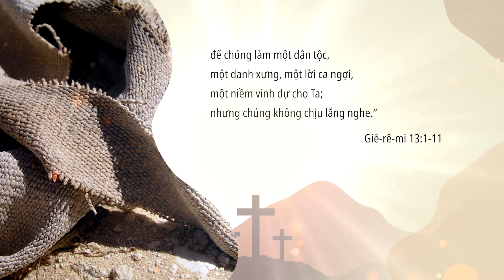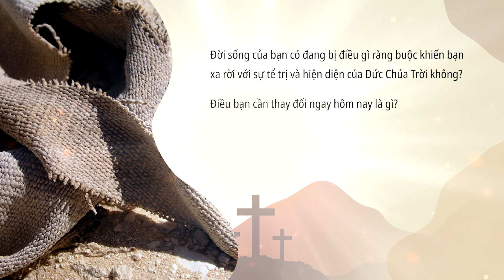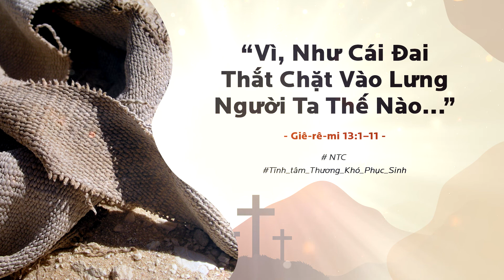23.03.2022 I “Vì, Như Cái Đai Thắt Chặt Vào Lưng Người Ta Thế Nào...”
✝️ TĨNH TÂM – SUY NGẪM SỰ CHẾT VÀ SỰ SỐNG LẠI CỦA CHÚA GIÊ-XU ❤️
🌷 HY VỌNG BÙNG LÊN TỪ ĐỐNG TRO TÀN 🌵
_ Bài viết: Nhóm Thông Công, 2022
_ Đồ họa: Vinh Hiển
_ Giọng đọc: Lâm Khang, Rutơ

Kinh Thánh: Giê-rê-mi 13:1-11 (TTHĐ)

🌵Tại một vùng biển nọ, với đặc trưng về địa thế nên luôn xuất hiện những dòng nước xoáy khiến người tắm biển thường xuyên gặp nguy hiểm. Đã có nhiều người thiệt mạng khi tắm biển tại đây. Một vài người nhận biết điều này nên tự nguyện đứng ra thay phiên nhau túc trực nhằm cứu hộ người gặp nạn khi cần thiết. Họ dần dần hình thành một nhóm cứu hộ ngay tại vùng biển này. Trong buổi đầu, họ chỉ có một căn chòi đơn sơ, giản dị và được dùng chủ yếu cho việc che nắng mưa cho người trực nhật cứu hộ.
Vài năm sau ngày có những thành viên tự nguyện ra túc trực tại bờ biển, giờ đây họ đã xây dựng được một đội cứu hộ với số lượng đông nhất khu vực với kỹ năng cứu hộ cực kỳ chuyên nghiệp. Nhóm cứu hộ này được chính thức công nhận bởi tổ chức cứu hộ thế giới với tiêu chuẩn quốc tế. Nhiều trang thiết bị tối tân được trang bị nhằm phục vụ cho công tác cứu hộ ngày càng chuyên nghiệp hơn, đồng phục mắc tiền hơn. Không dừng lại tại đó, họ đã thành lập được một trung tâm với tên gọi “Trung tâm cứu hộ” tại một tòa nhà lớn nhất, với tất cả những tiện ích đi kèm dành cho khách du lịch muốn tham quan như nhà ăn, khu mua sắm, khu giải trí,… Ngoài ra, họ cũng có một bảo tàng để giới thiệu cho khách du lịch về lịch sử của trung tâm cứu hộ này. Tất cả lợi nhuận thu được đều dành cho công tác xây dựng thêm nhiều trung tâm cứu hộ giống như thế này với mong muốn ngày càng nhiều người tham gia vào công tác cứu hộ trên biển.
Một trong những điều đặc biệt và đáng chú ý nhất là, trong ngày “Trung tâm cứu hộ” được khai trương, số lượng người chết đuối tại bờ biển đó cũng đạt mức kỷ lục trong lịch sử. Từ lúc nào đó, họ đã quên hẳn họ là ai và được trao phó công tác gì. Họ không chỉ bỏ rơi nhiều mạng người dưới biển, nhưng họ còn hoàn toàn đánh mất chính mình bởi những ham muốn cá nhân. Vì vậy, từ một đội cứu hộ vĩ đại, nhóm này đã trở thành…đội cứu hộ tệ hại và vô tích sự không ai bằng.
Thật đáng buồn khi trong lịch sử của tuyển dân Y-sơ-ra-ên, Đức Chúa Trời cũng phải nhiều lần đối diện với một tập thể những người quên mình là ai, được gọi cho sứ mạng gì. Thậm chí, có những thời điểm họ hoàn toàn xoay hướng khỏi Đấng đã chọn lựa họ từ ban đầu, đặt lòng tin cậy vào vua chúa thế gian. Chính thái độ này của dân sự khiến Đức Chúa Trời phải phán với tiên tri Giê-rê-mi.
Đai là lớp trang phục lót dài đến đùi và được người ta mặc sát người. Việc đặt chiếc đai tại một kẽ đá nơi bờ sông là một hành động gần như huỷ bỏ nó bởi tác động của thuỷ triều, ánh nắng, đất cát, và vô số những tác nhân ngoại cảnh khác. Hình ảnh chiếc đai mục nát tượng trưng cho lời cảnh báo từ Đức Chúa Trời gửi đến dân Y-sơ-ra-ên nếu họ không thay đổi nếp sống lúc bấy giờ.
 Đức Chúa Trời mô tả dân Y-sơ-ra-ên bấy giờ là một tập thể “kiêu ngạo..gian ác…không chịu nghe lời…cứ bướng bỉnh làm theo ý riêng, chạy theo các thần khác mà phục vụ và thờ lạy”. Hơn thế nữa, một nhà giải nghĩa Kinh Thánh nhấn mạnh rằng, “trong nhiều năm, những nhà lãnh đạo Giu-đa đã quay sang Ai Cập, A-si-ri, và Ba-by-lôn để xin sự giúp đỡ thay vì chạy đến Đức Chúa Trời cầu xin sự trợ giúp.” Đức Chúa Trời dùng tiên tri Giê-rê-mi để cảnh báo dân sự rằng, họ đã trở nên vô tích sự trong mắt Ngài như chiếc đai bị quăng ngoài bờ sông Ơ-phơ-rát. Và nếu họ không sớm trở lại với Ngài, công việc và cuộc sống của họ cũng sẽ bị Ngài huỷ bỏ như cách tiên tri Giê-rê-mi bỏ rơi chiếc đai, phó mặc cho ngoại cảnh tác động.
 Điều duy nhất Đức Chúa Trời mong đợi từ dân sự của Ngài là việc gìn giữ lòng tin cậy nơi chính Ngài và chỉ duy Ngài mà thôi. Việc này không phải là nhiệm vụ bất khả thi cho mỗi chúng ta. Vì chính Đức Chúa Trời đã khẳng định rằng, chính Ngài đã buộc chúng ta lại với Ngài trước “như cái đai thắt chặt vào lưng người ta.” Sự ràng buộc này chặt chẽ đến nỗi, Đức Chúa Cha buộc phải hy sinh Con Một yêu dấu của Ngài để cứu những ai đang vùng vẫy trong vũng lầy tội lỗi. Vì vậy, để cuộc đời không trở nên vô tích sự, mất phương hướng như cái đai ngoài bờ sông, mỗi chúng ta cần giữ mình trong sự ràng buộc với sự chết và sự sống lại của Đấng Christ. Chúng ta cần sống với nhận thức rằng, cuộc đời chúng ta chỉ thật sự có hướng đi đúng khi chúng ta buộc mình vào Đấng đã buộc chúng ta lại với Ngài.

❓❓❓CÂU HỎI SUY NGẪM:
Đời sống của bạn có đang bị điều gì ràng buộc khiến bạn xa rời với sự tể trị và hiện diện của Đức Chúa Trời không? Điều bạn cần thay đổi ngay hôm nay là gì?

🛐🛐🛐 LỜI CẦU NGUYỆN:
Lạy Đức Chúa Trời, Đấng ràng buộc chúng con lại với Ngài thông qua sự chết và sự sống lại của Đấng Christ. Xin thứ tha con những lần xa rời khỏi tình thương của Ngài. Nhân danh Chúa Giê-xu, A-men.